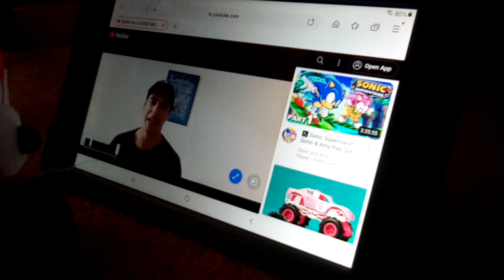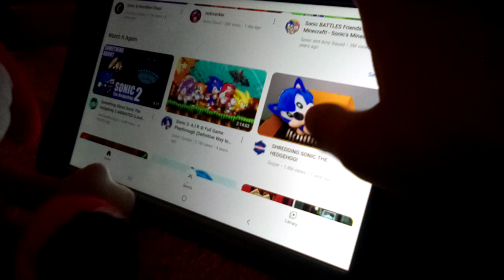Knuckles Reacts to a to a short